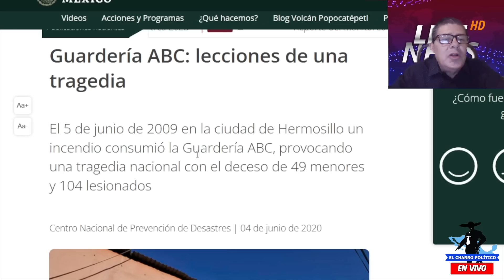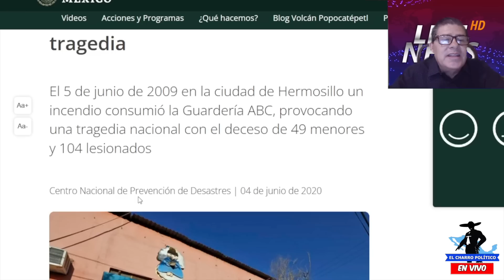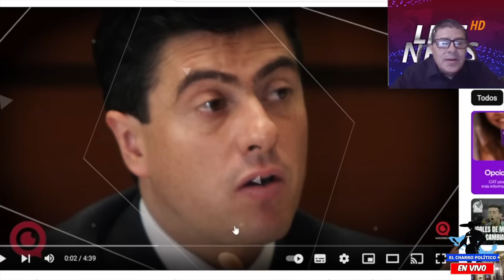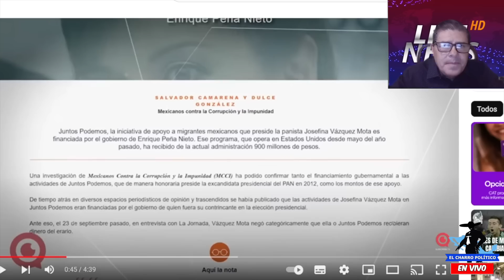NADIE LO IMAGINÓ‼️ F1LTR4N LAS PRUEBAS; TODO FUE MONTAJE ¡ASÍ MA-T4RON A MIGRANTES! GIRO INESPERADO